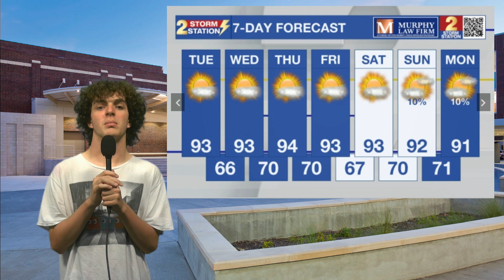BRMHS 5B Weekly Recap for 9.18 to 9.22 for 2023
The Weekly Recap with Some NEW FACES!
Presented by the 5B BRMHS Bulldog News Team

Anchors -  Anna Q. and Sheridan J.
Weather - Ben L.
Sports- Uzo O.